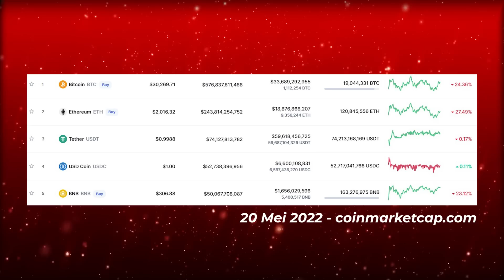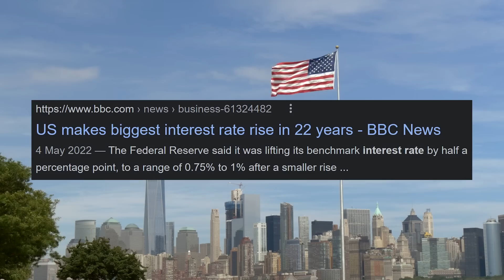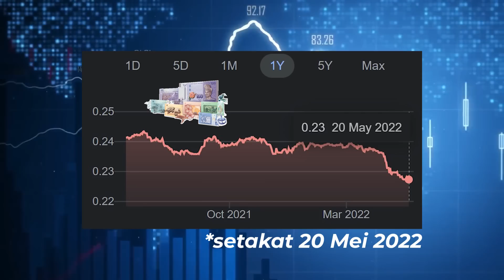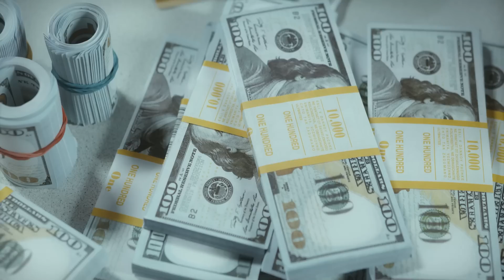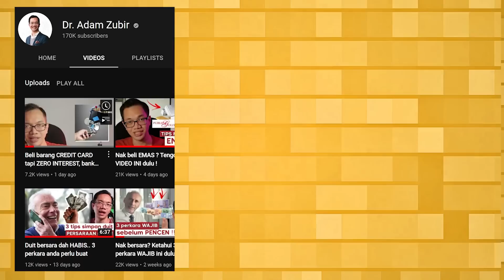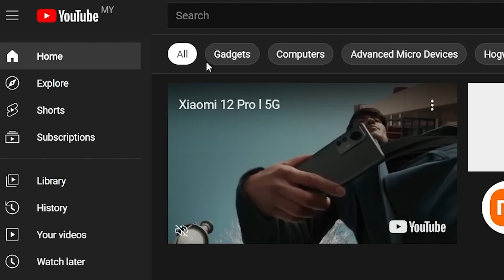Crypto tengah jatuh gila-gila ! Apa nak buat ??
Alamak market crypto tengah crash ! Saya rugi hampir 30-40% ! Apa yang saya kena buat ? Ramai kata suruh exit, tak payah dah main crypto! Crypto dah tak relevan langsung ! Baik main emas pulak, ataupun simpan je dalam Tabung Haji selamat dan dijamin! Tapi ada jugak orang cakap jangan keluar duit dulu, sebab crypto standard lah naik turun mendadak. Apa pendapat Dr Adam Zubir?

You're invited!

1. Sign up with my invite link
2. Deposit and buy RM 250 in any crypto (Luno exchange not included)
3. We both get RM 75.00 free BTC

TIMESTAMPS

00:00 TEASER
00:30 20 Mei 2022 - Pasaran Crypto down !
01:12 Kenapa market boleh jatuh?
02:53 Pasaran crypto jatuh sebab ..
04:03 Coin paling teruk jatuh: Terra Luna
05:05 Kenapa saya ok dengan Cryptocurrency?
06:21 Formula mudah saya untuk Cryptocurrency?
07:18 Kalau Crypto-trader macam mana?
08:48 Cari video Dr Adam Zubir

KEYWORD

INVESTING. Kenapa Saham, Bitcoin crypto semua jatuh terok ni?? 4 Tips Anda Perlu Buat Ketika Market Bitcoin Crypto Sedang Jatuh Terra Luna dan UST jatuh teruk!!! apa sebenarnya terjadi? LUNA COLLAPSED. 8 BUNUH DIRI! DIMANA SILAP? | Saham Gold Bitcoin USD Wahed TIPS APABILA MARKET CRYPTO JATUH harga bitcoin crypto blockchain block chain terra luna jatuh 2022 usd myr ekonomi malaysia teruk inflasi hyperinflation rugi hilang simpanan pelaburan rugi saham stocks asb emas public gold hello gold Which Is The Best Crypto Exchange in Malaysia How to invest in cryptocurrency SAFELY | + Luno Malaysia guide How I Invest RM1000 in Cryptocurrencies - Cara Melabur Bitcoin Ethereum DOT ADA - Binance Malaysia